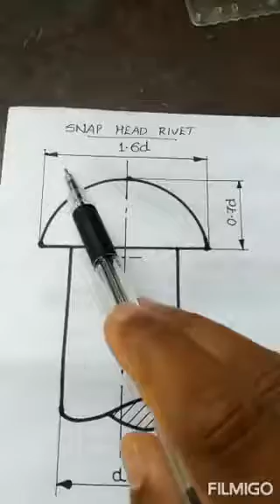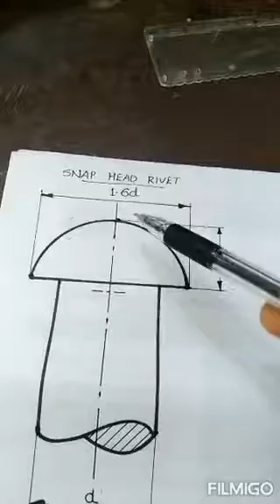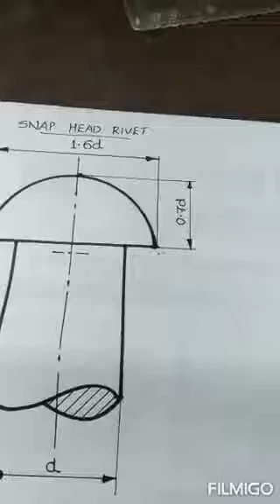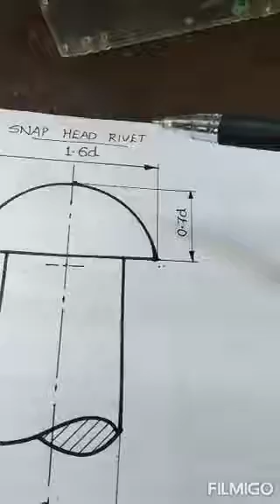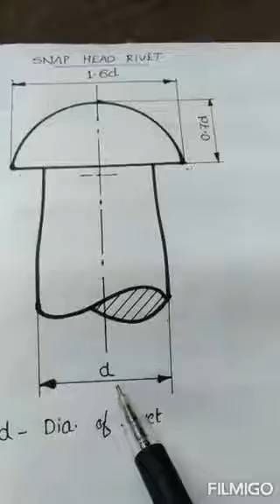Practical class for draughtsman mechanical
Construction of snap head rivet